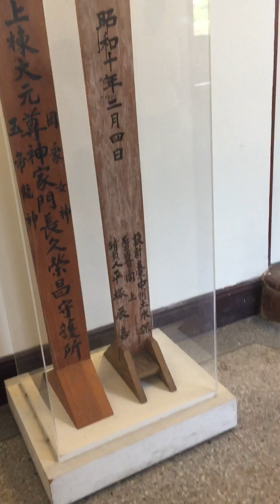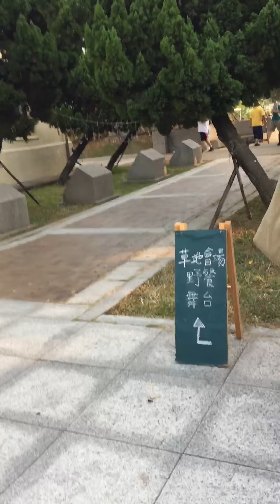台中 放送局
日治時期的廣播電台 地址：電台街一號